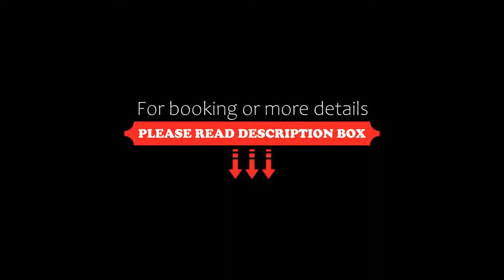Hotel Villa Emilia, Ortisei, Italy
About Property:
You're eligible for a Genius discount at Hotel Villa Emilia! To save at this property, all you have to do is sign in.
Set in the heart of Val Gardena, this hotel is only 400 m away from Ortisei town centre and the Seceda slopes. It features a traditional restaurant and rooms with free Wi-Fi and mountain views
Villa Emilia offers an ideal location for outdoor activities. During the summer guests can enjoy hiking and cycling with free bikes availa...
Property Type: Hotel
Address: Via Mureda 61, 39046 Ortisei, Italy
Searching For
1. Hotel Villa Emilia - Ortisei - Italy
2. Hotel Villa Emilia - Ortisei - Italy Address
3. Hotel Villa Emilia - Ortisei - Italy Rooms
4. Hotel Villa Emilia - Ortisei - Italy Amenities
5. Hotel Villa Emilia - Ortisei - Italy Offers and Deals
Audio Credit:
Track Title: Reasons To Hope
Artist: Reed Mathis